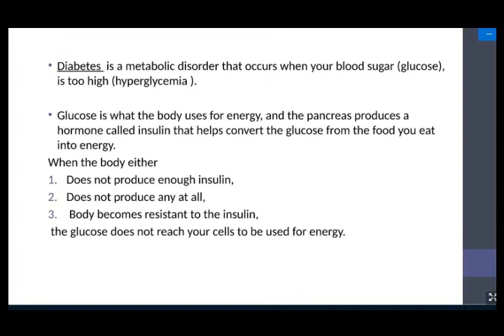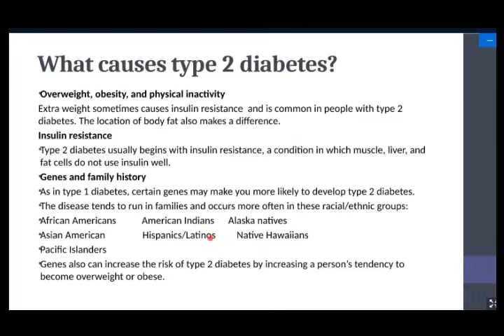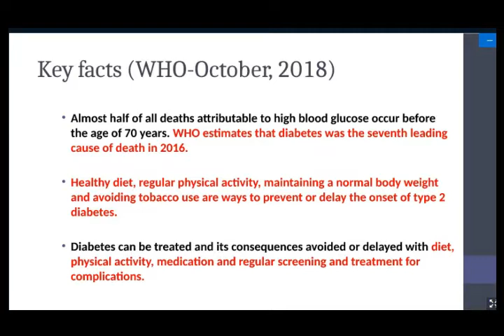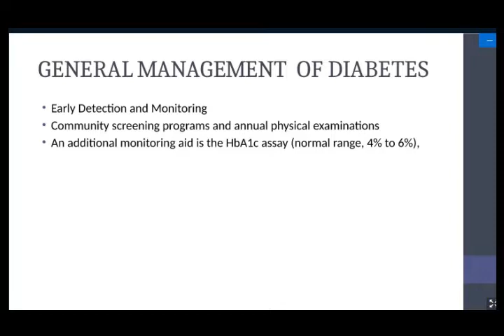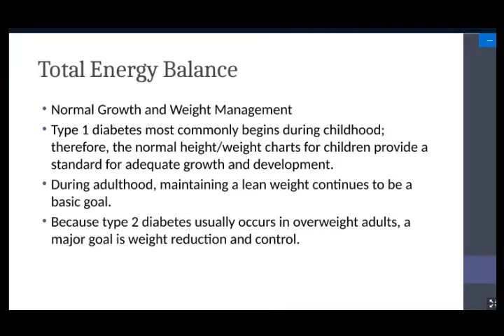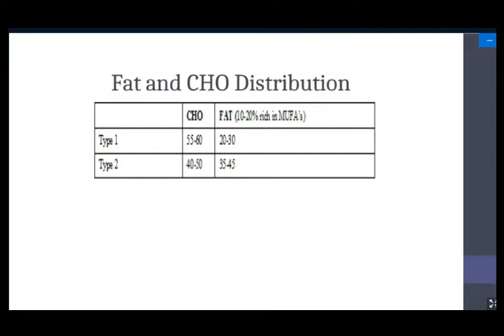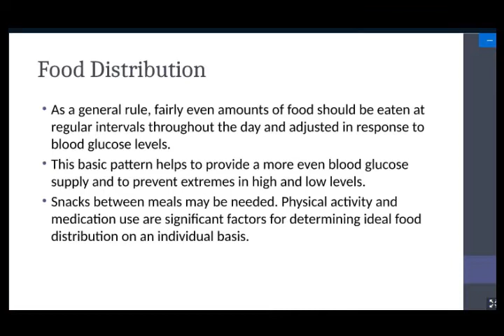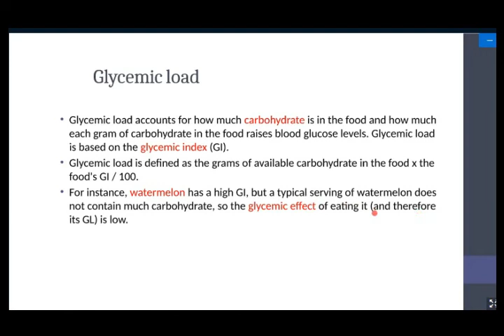DIABETES MELLITUS |FULL LECTURE |BY SAMRA JAMIL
LEARNED ABOUT :-
-INTRODUCTION
-EPIDEOLOGY
-TYPES OF D.ML  :TYPE 1,TYPE 2 , TYPE 3(GESTATIONAL DM)
-THEIR CUASES
-EFFECTS WITH OTHER DISORDERS
-GENERAL MANAGEMENT
-NUTRITIONAL BALANCES
-WHICH FOOD TO BE AVOIDE
-FOOD EXCHANGE SYSTEM
-GLYCEMIC INDEX AND GLYCIMIC LOAD